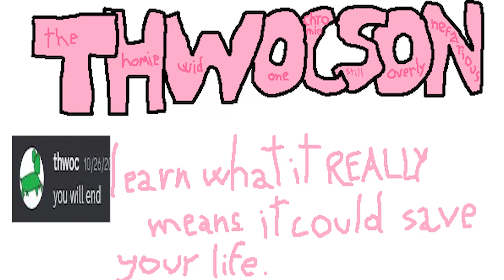bangers elite club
exclusive elite bangers club (premium)
outro: YUNG SMARTRIDER - ON AND ON